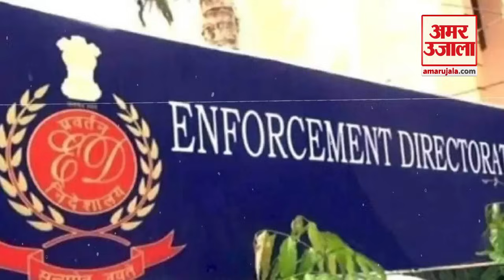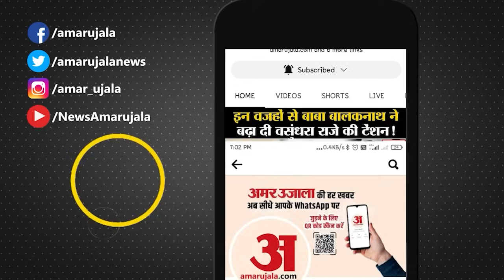Land For Job Scam: 10 घंटे की पूछताछ और 70 सवाल...ED ने छुड़ाए Lalu Yadav के पसीने! Tejashwi Yadav